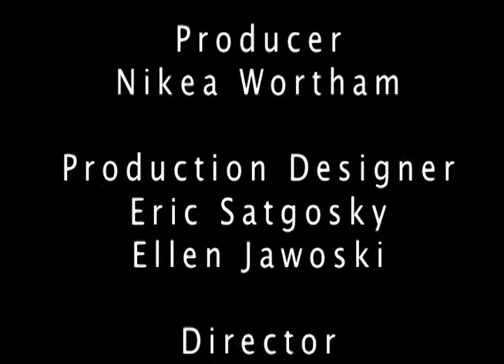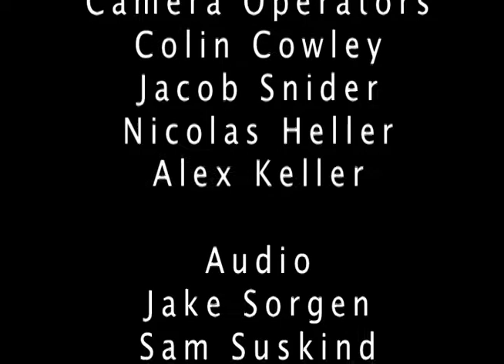REGGIE GIBSON PROJECT - Musicians Wanted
Performances by The Reggie Gibson Project

Executive Producer: Nikea Wortham
Director: Zach Schiffman

Emerson National Broadcasting Society
2008